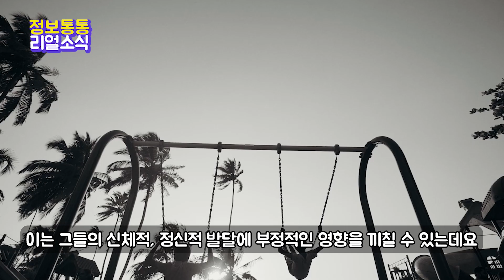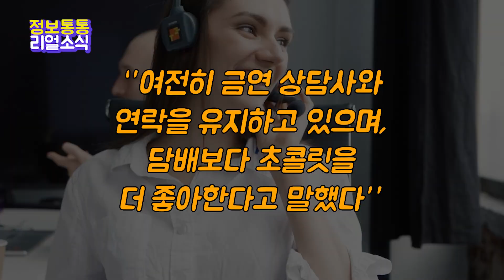[일본반응] 이 아이를 기억하시나요? 소년이 된 그의 놀라운 근황!